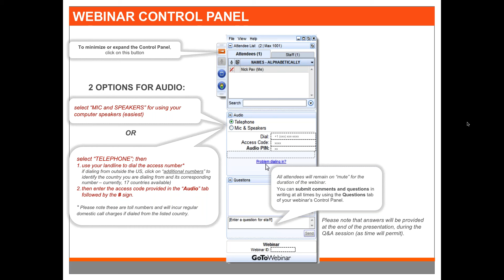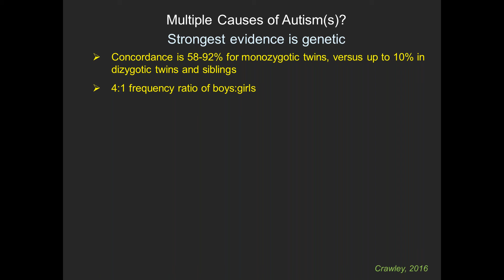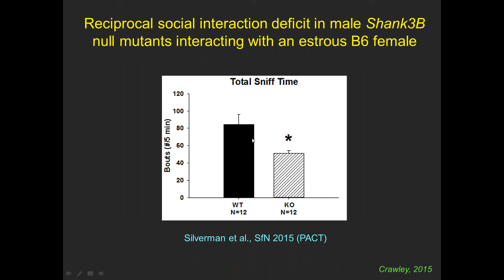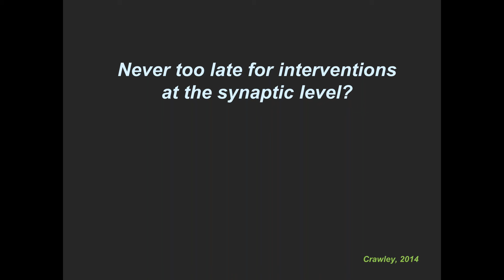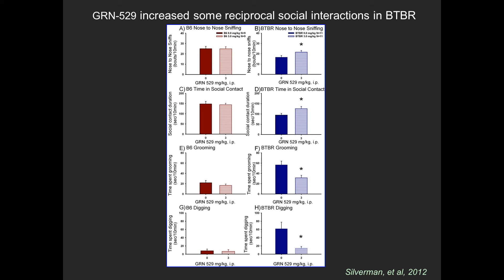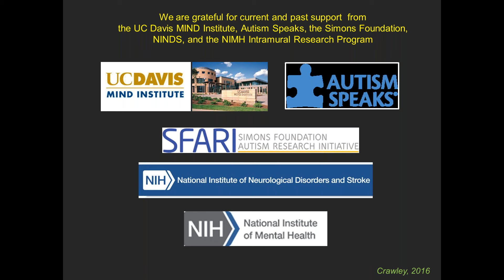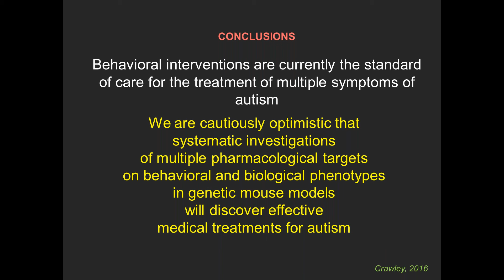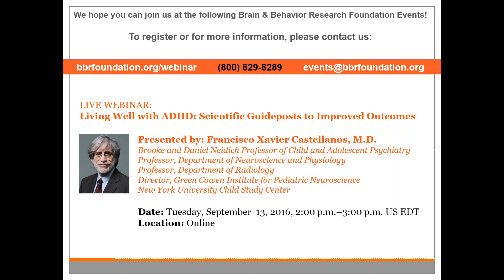Autism: Understanding the Causes and Developing Effective Treatments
The Brain & Behavior Research Foundation August Meet the Scientist Webinar featured Dr. Jacqueline N. Crawley, Professor of the Department of Psychiatry and Behavioral Sciences at University of California Davis School of Medicine, Sacramento. She presented on "Autism: Understanding the Causes and Developing Effective Treatments."